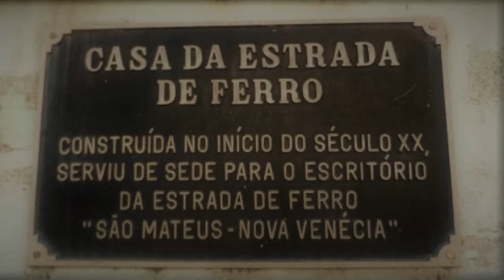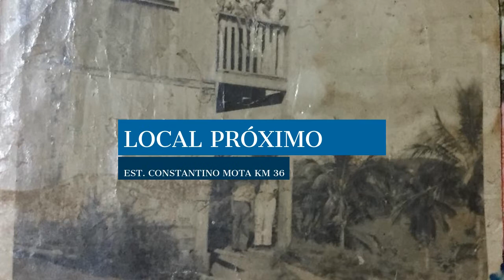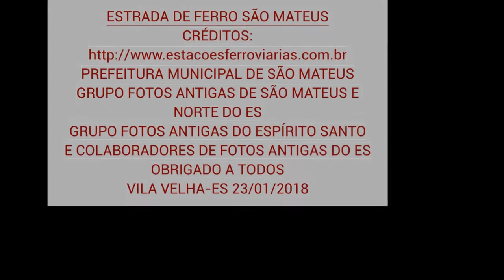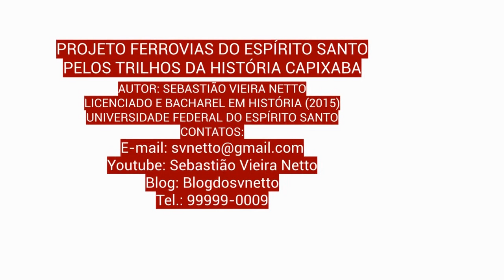ESTRADA DE FERRO SÃO MATEUS (1924-1941).